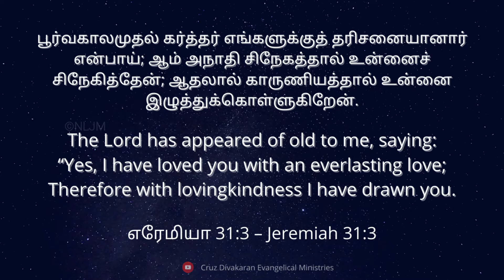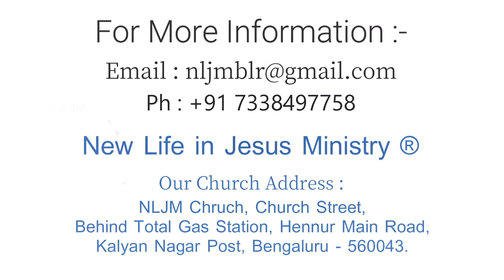Day With Jesus | Jeremiah 31:3 | Rev. Cruz Divakaran | 9th Sep 2021